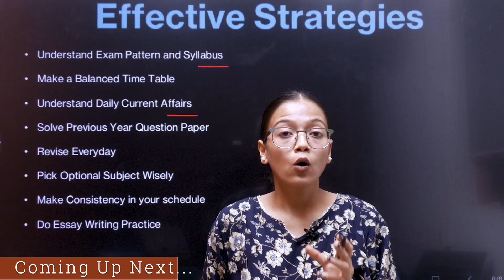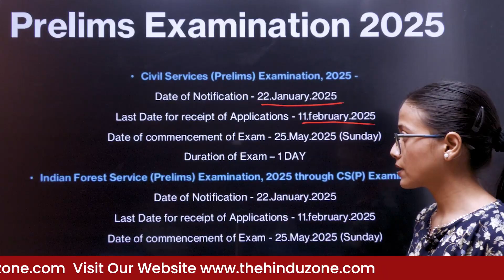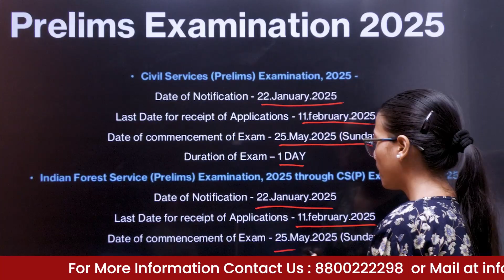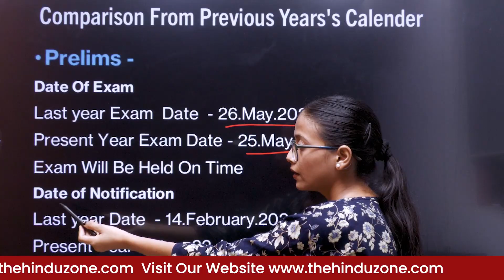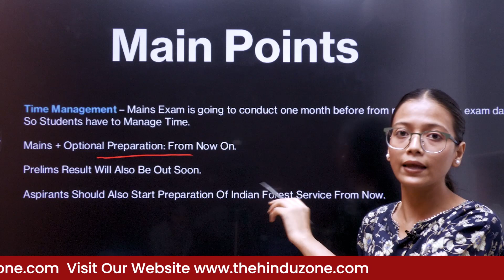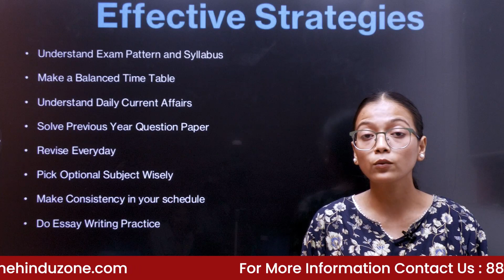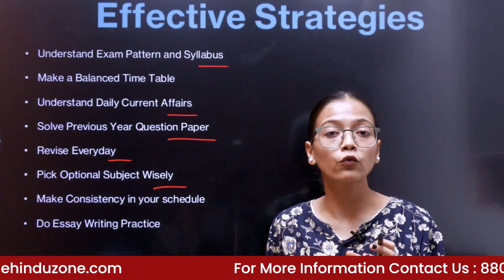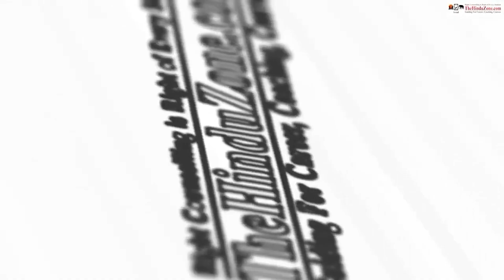कब होगा 2025 में IAS का Exam? | UPSC 2025 Exam Calendar Released, Schedule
कब होगा 2025 में IAS का Exam? | UPSC 2025 Exam Calendar Released, Schedule | UPSC Exam 2025

Query
Top UPSC coaching in  India
Top UPSC examination coaching in  India
Best UPSC examination coaching in  India
Best  UPSC civil services coaching in India
Number one is coaching in Bangalore
Best IAS Examination preparation in India
UPSC coaching institution in India